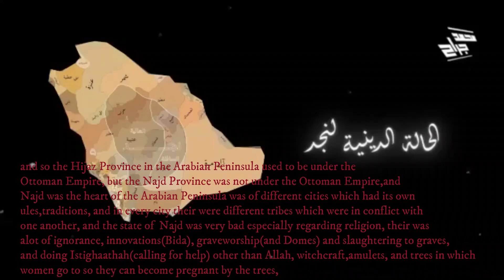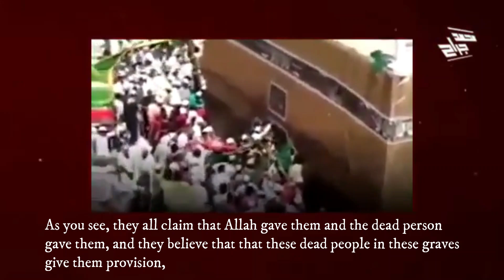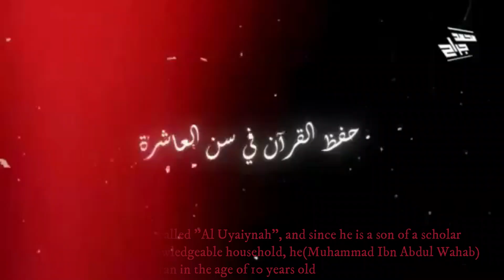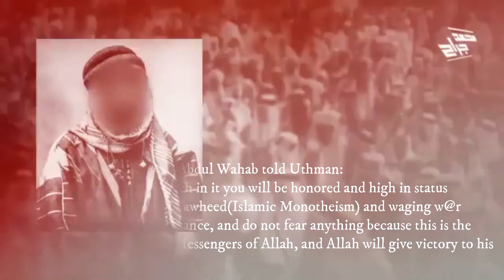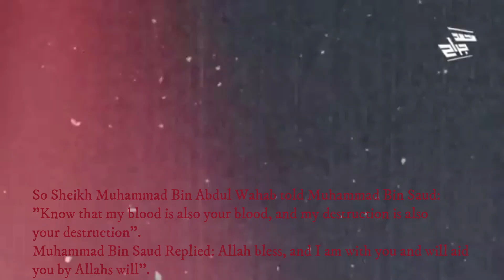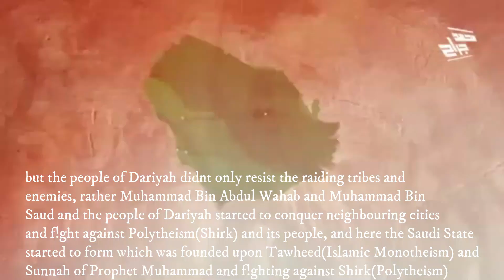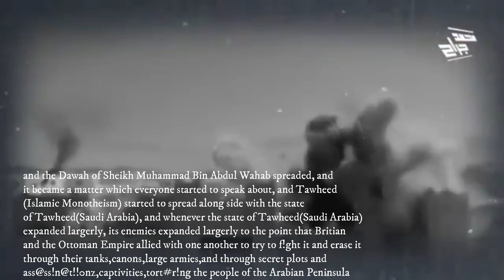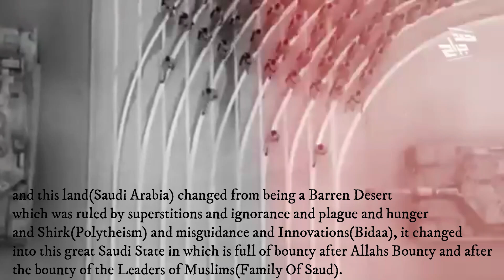WAHABISM BROUGHT BACK ISLAM!!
Saudi Arabia And Wahabism Brought Back The Real Islam